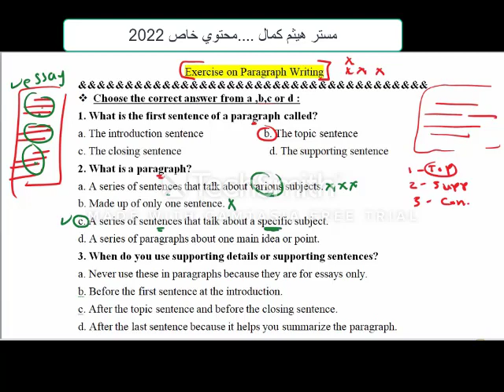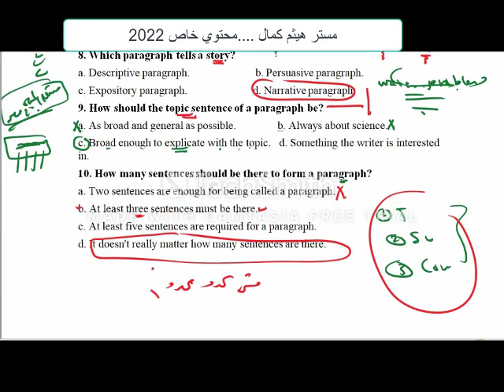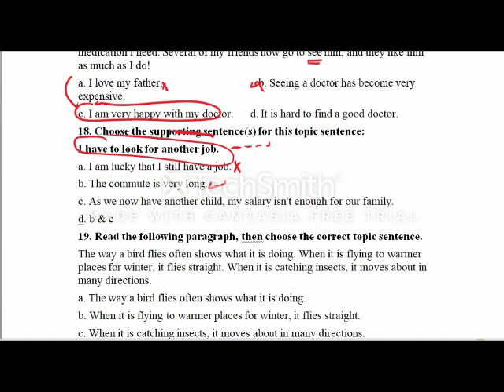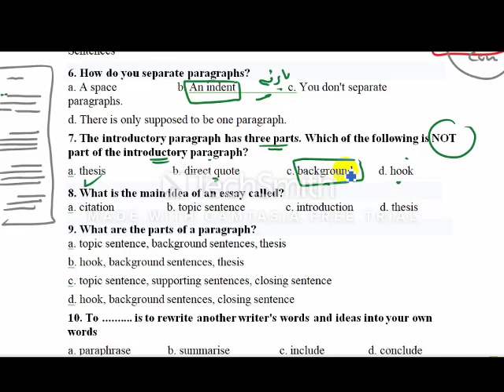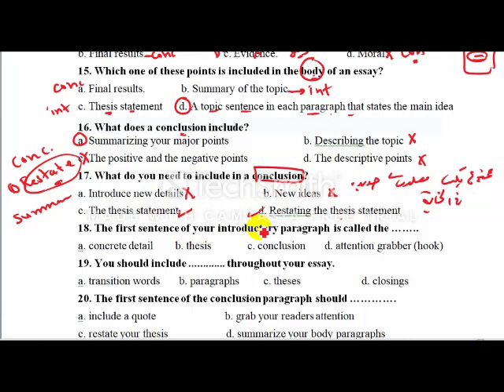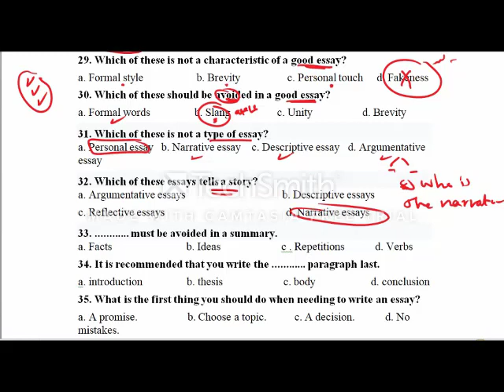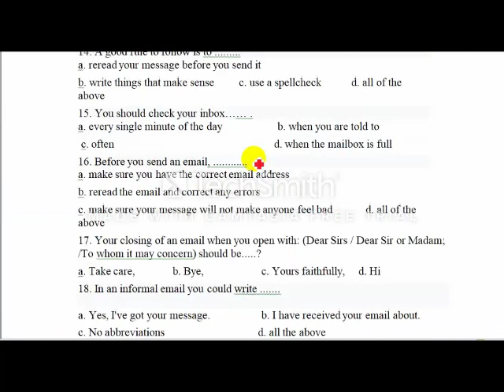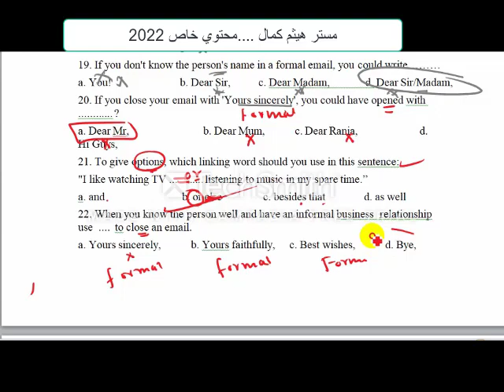تمارين الكتابة من المعاصر